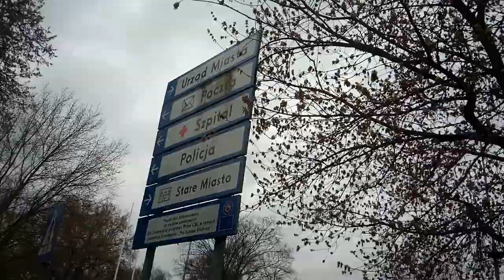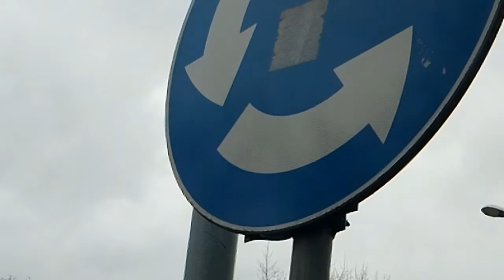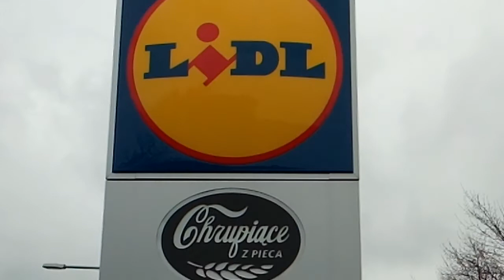Tour of Poland | A day short trip | jayse80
Küstrin-Kietz is a train station in Poland border. Lichtenberg to Kostrzyn Bahnhof Poland.🚌 🚆
Tour of poland | a day short trip | jayse80 place to visit.